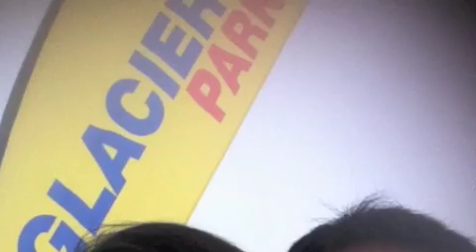Swiss - Luzerne (Part 3)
Nenek Saodah & family discovering Europe trip June 2012